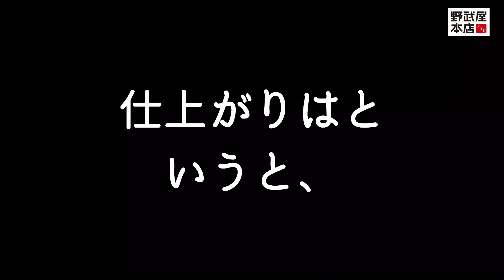今日の野武屋本店～マサヨさんの作り方〜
千葉県市川市、行徳駅にあります
【野武屋本店】のぶです。

毎日更新ブログはコチラ♪